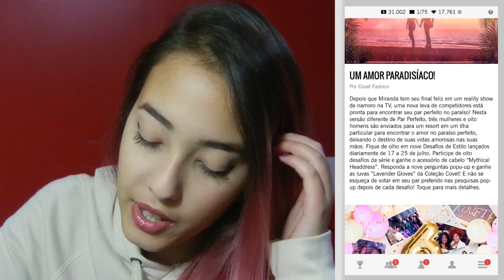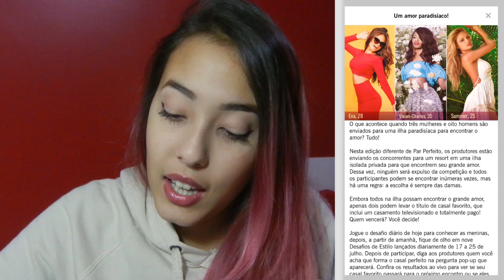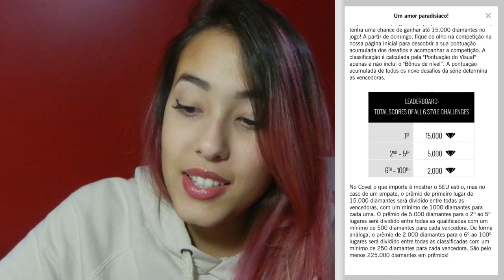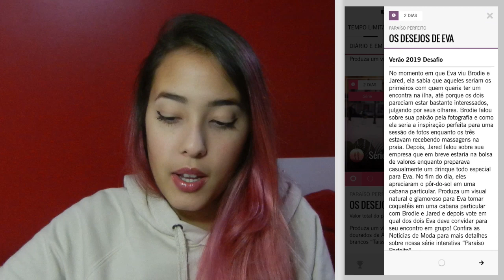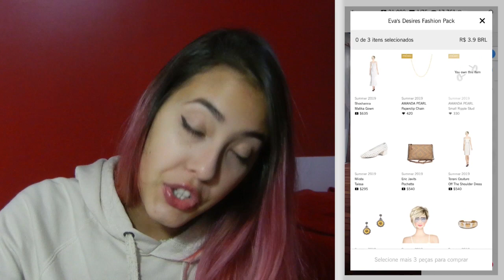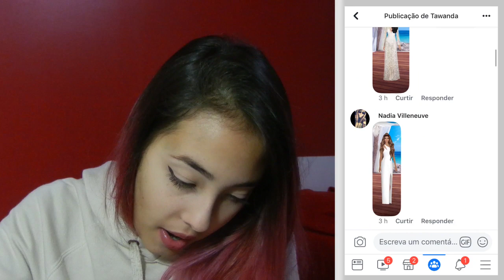NOVA SÉRIE DE DESAFIOS DO COVET! Paraíso Perfeito